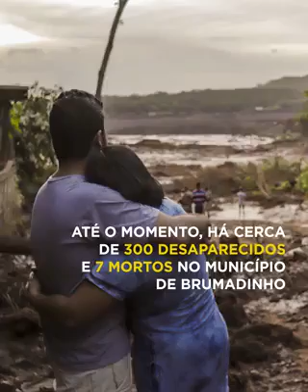TRAGÉDIA EM MINAS GERAIS, Rompimento da barragem em Brumadinho MG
Rompimento da barragem em Brumadinho